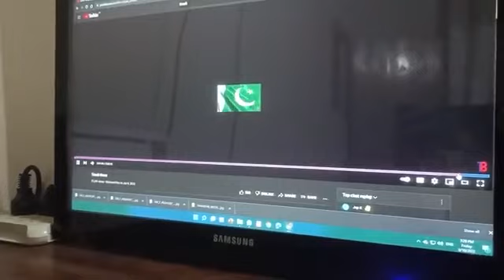Indian news channel time 8 got hacked by Pakistani Hacker |Team Revolution PK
Pakistai Hacker Team Revolution hacked the live Indian news channel having 1.53 Million subscribers and realize the Indians to Respect our Hazrat Mohammad (S.A.W).Own your own or we better know how to make it by ourself